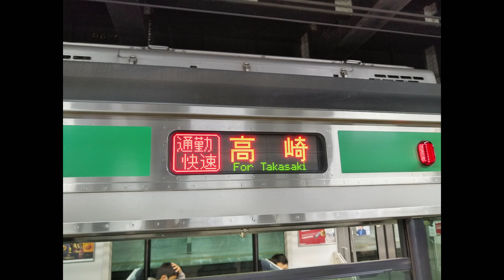A182【高崎線 通勤快速】運行最終日は見送ってくれる鉄道愛好家はほぼいなかった 寂しい...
2021年3月12日撮影